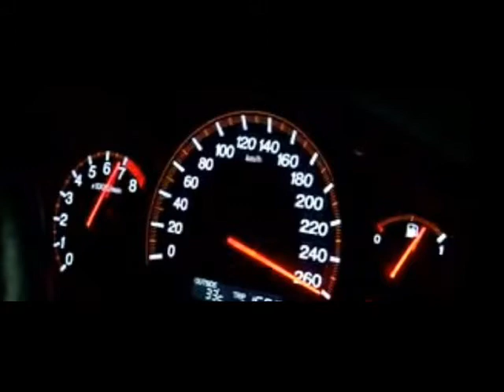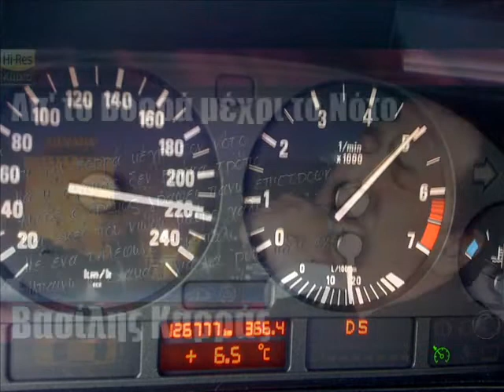ΑΠ' ΤΟ ΒΟΡΡΑ ΜΕΧΡΙ ΤΟ ΝΟΤΟ - ΓΙΩΡΓΟΣ ΜΑΣΤΟΡΑΣ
ΠΡΩΤΗ ΕΡΜΗΝΕΙΑ ΒΑΣΙΛΗΣ ΚΑΡΡΑΣ
ΜΟΥΣΙΚΗ ΔΙΑΣΚΕΥΗ ΙΩΣΗΦ ΠΡΙΝΤΕΖΗΣ
ΣΤΙΧΟΙ ΓΙΑΝΝΗΣ ΜΑΛΛΙΑΣ
ΜΟΥΣΙΚΗ ΒΑΣΙΛΗΣ ΔΑΡΑΜΟΥΣΚΑΣ